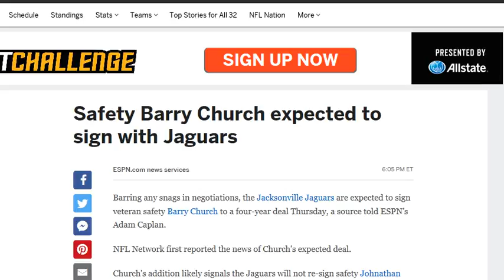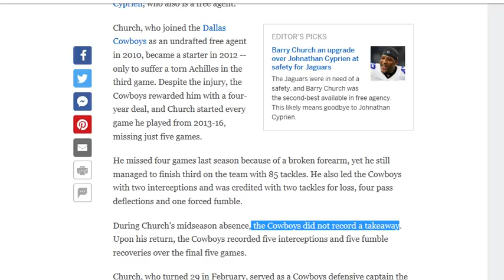Barry Church to the Jaguars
The Jacksonville Jaguars have signed the former Dallas Cowboy's defensive captain, Church to a 4 year deal. Not a huge loss or gain to both sides, but the Cowboys will need to find a new captain.

Article for more Info;